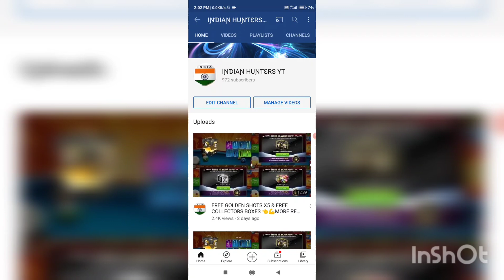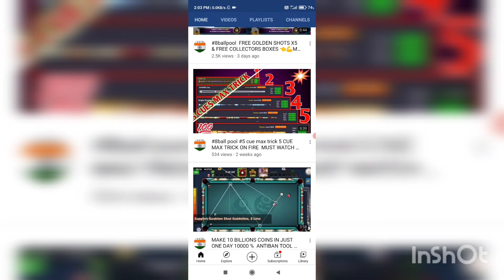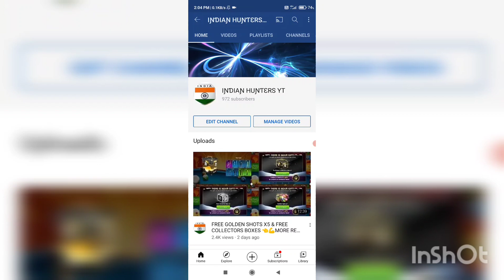5 MAX ACCOUNT FREE FOR ALL 💯💯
hello friends I you all are fine

win the prizes ❤️

for winning the prizes just follow all the rules